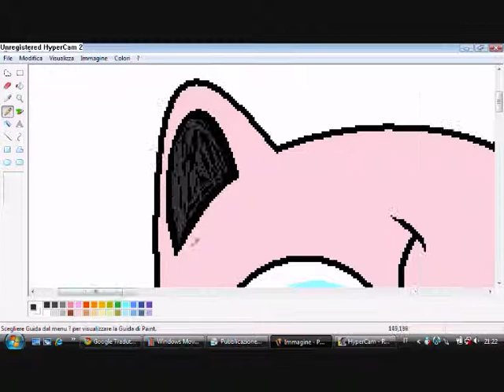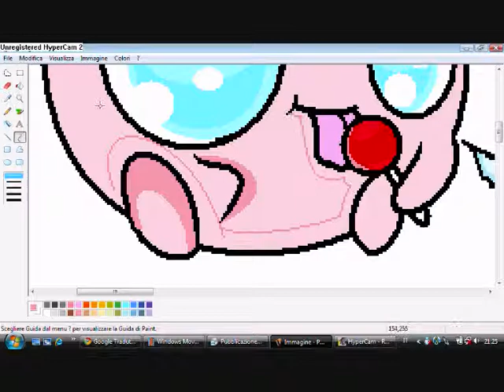speed paint jigglypuff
jigglypuff chibi!!